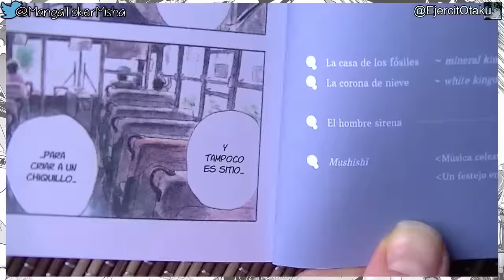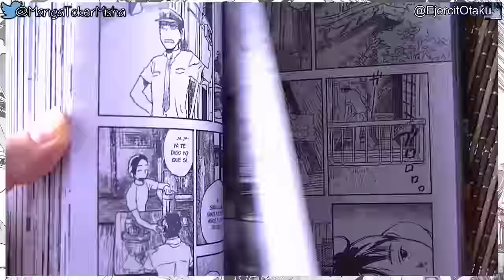Reseña del Manga: Filamentos (Yuki Urushibara)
Reseña del Manga: Filamentos
Autor: Yuki Urushibara
Editorial: Milky Way Ediciones

Te estamos muy agradecidos ^_^